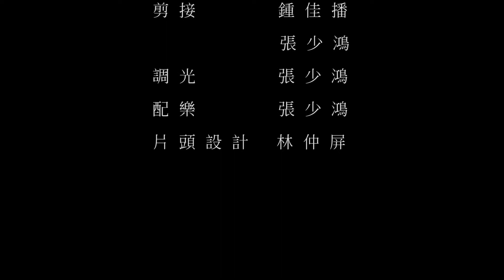《爸爸湯》Papa Soup｜2017 MOD 金片子大賽｜社會組佳作｜導演#鍾佳播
台灣 Taiwan｜2017｜Colour｜9min08sec｜Mandarin｜CH Subtitle
導演 Director｜鍾佳播 Jia-Bo Jhong
劇情片 Fiction｜喜劇Comedy

關於一對兄弟，在為了完成父親的遺願的旅程上，重新和解的故事。

This is a story about two brothers who embark on a journey to fulfill their father's last wish and ultimately reconcile with each other.